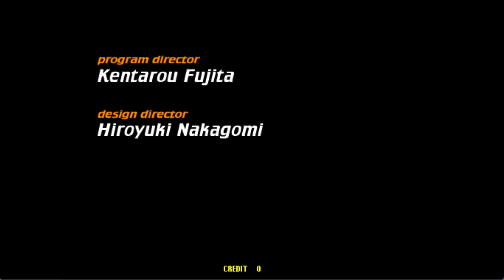🇪🇸 Spain Highlights 🐼 13 GOALS! 🏆 Alternate kit ​⁠⚽️ Virtua Striker 2 ‘99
A shorter version which you can play without skipping to the interesting parts.

Rank: Panda 🐼
Scored: 13 goals
Conceded: 0 goals
Best Goal: 237 points

00:00 Team Selection

00:10 First Match: Spain 🇪🇸 2-0 🇧🇷 Brazil

01:42 Second Match: Spain 🇪🇸 5-0 🇦🇷 Argentina

04:46 Semi-final Match: Spain 🇪🇸 3-0 🏴󠁧󠁢󠁥󠁮󠁧󠁿 England

06:58 Final Match: Spain 🇪🇸 1-0 🇫🇷 France

08:32 Special Match: Spain 🇪🇸 2-0 🕹️ FC Sega

09:48 Winning Ceremony Rank 🐼
09:55 Name Entry & Rankings
10:24 Replay of Today's Best Goal